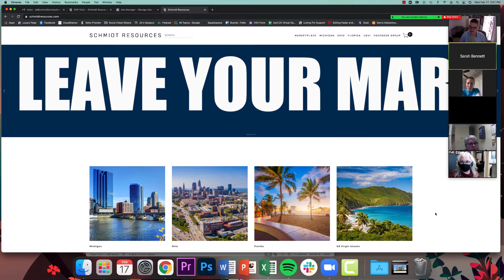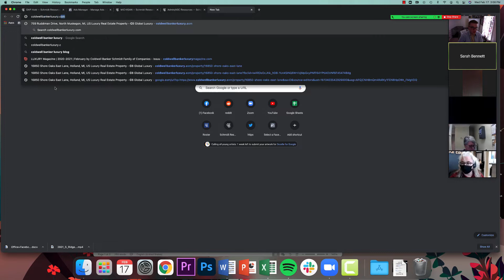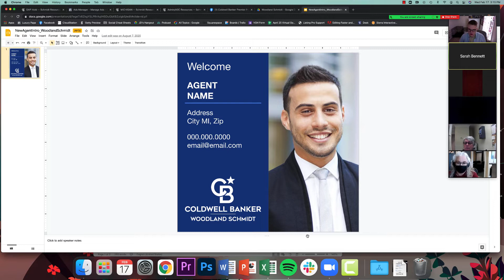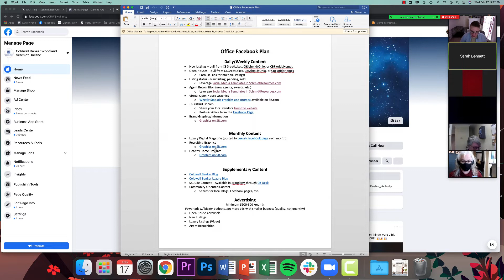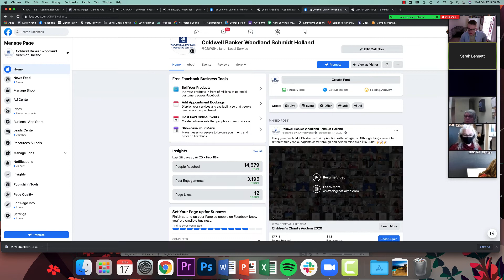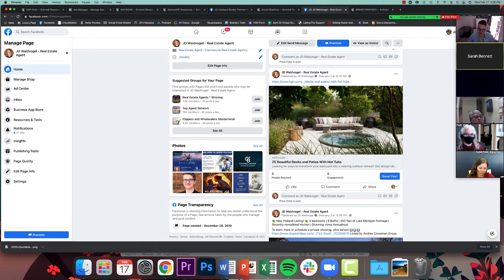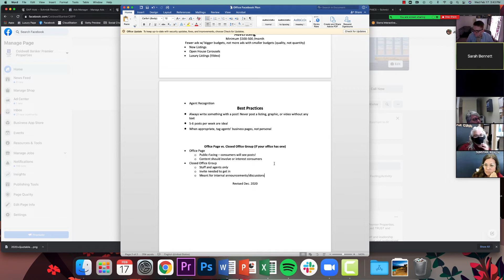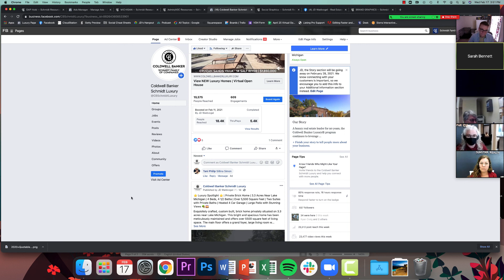Office Facebook Plan - First & Third, Feb. 17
Today we go over the Office Facebook Plan - a set of guidelines for our Managers & ASC's to leverage for their office Facebook pages. From content to frequency to budget, we have it all in one place!